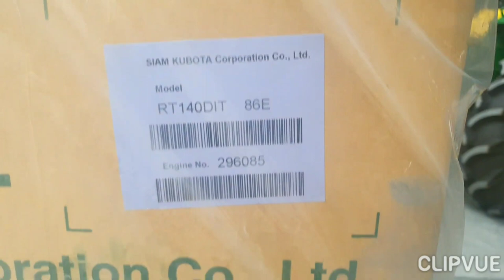KUBOTA RT 140 plus made in Thailand 0886356707